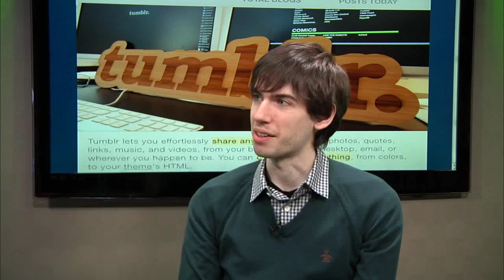Tumblr's Jaw-Dropping Growth | Founder Stories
Tumblr founder David Karp tells Chris Dixon Tumblr is growing at 250 billion impressions per month and how his company is trying to keep up.